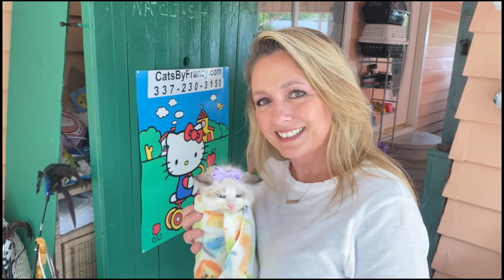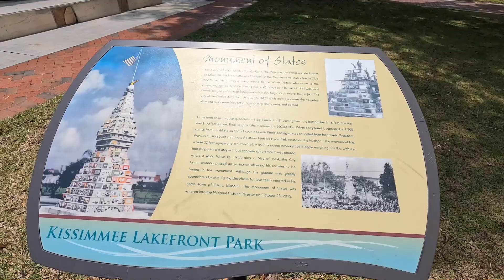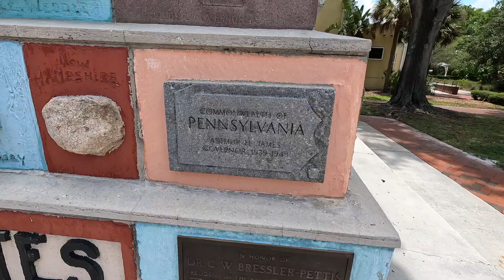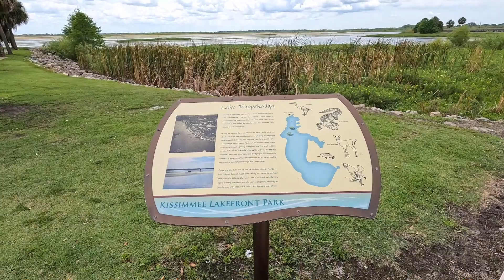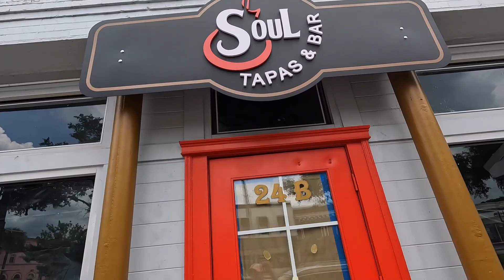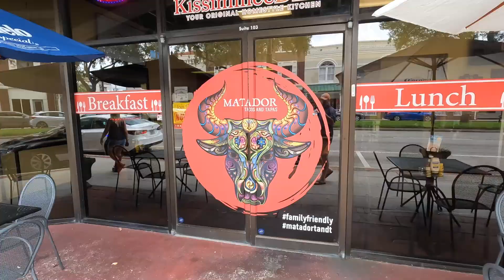Kissimmee, Florida What an amazing small town!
Welcome!

In this episode we visit Kissimmee, Florida to see this unique town. I am so happy we did. The murals are amazing to see. We had a great lunch under the umbrellas. Did we mention that we visited Lake Toto and The Monument of States?

Come go with us.

Please like and follow for more adventures.

As always our opinion is our own.